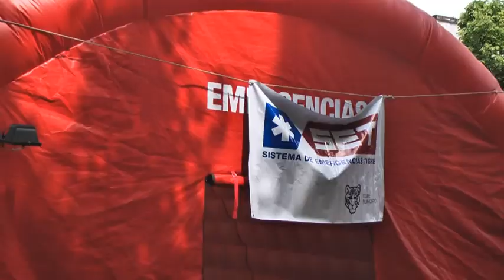200 bomberos participaron de un megasimulacro en San Martín